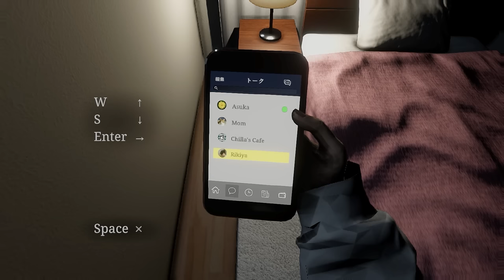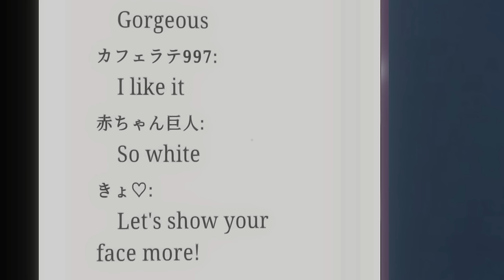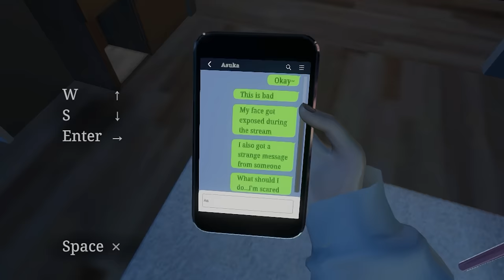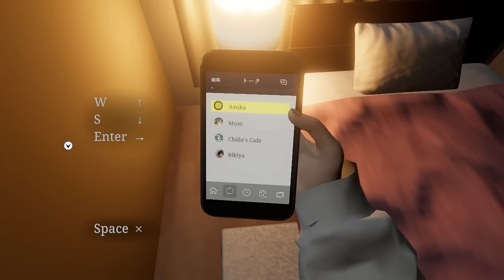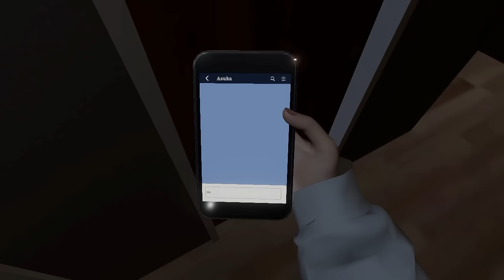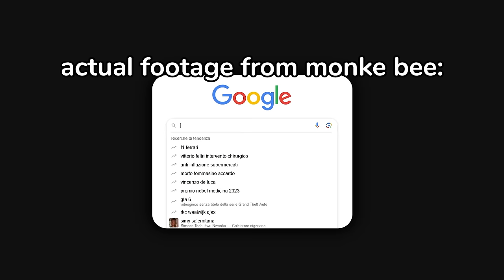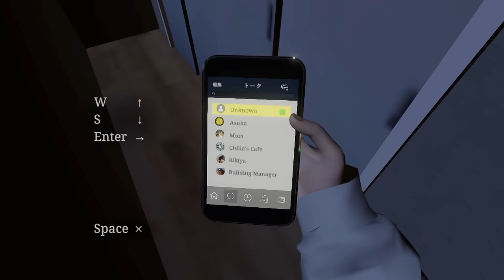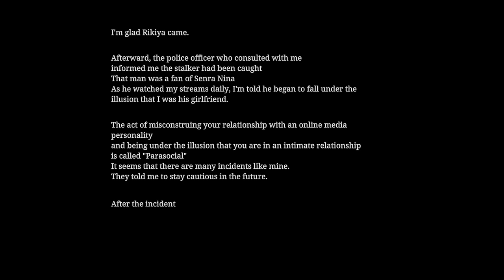SmokeeBee gets STALKED AND FOLLOWED - PARASOCIAL パラソーシャル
Man, I sure do love being a popular streamer with a DEADLY, PARASOCIAL FAN WHO FOUND MY HOUSE??? HELLO?? This game was absolutely terrifying. I legit kept checking my window while playing the game to make sure no one was out there. I mean, what else do you expect from a Chilla's Art's game?

Twitch VODS Channel ►@smokeebeevods